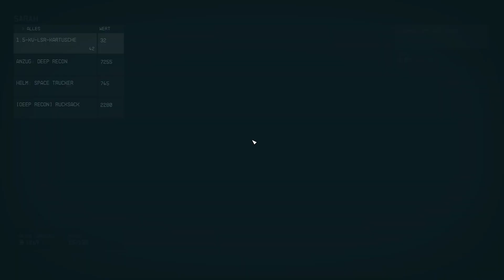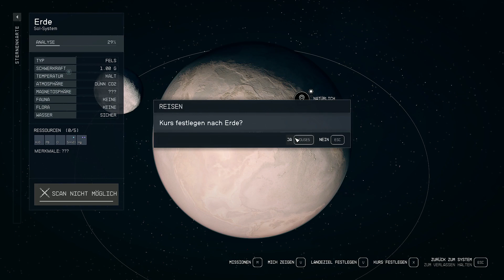STARFIELD | EINSTIEG IN HAUPTQUEST - DIE ERSTE MISSION FÜR CONSTELLATION - NOCH EIN SCHIFF GESTOHLEN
Ich hatte nun die ganze FLORA/FAUNA/RESSOURCEN des Planeten JEMISON gescannt und die Daten verkauft. Danach war ich unterwegs, wobei mir noch ein weiteres Schiff in die Hände gefallen ist 😂, das ich erstmal behalte. Nun geht es in die LOGE auf NEW ATLANTIS, dort mit dem Hauptquest, der Hauptmissionsserie, richtig loszulegen. Die erste Mission DIE ALTE HEIMAT führt mich mit Sarah zum MARS in die dortige Stadt CYDONIA. Dort soll ein UC Rekrut/Soldat namens MOARA zu finden sein, der ein Artefakt besitzen soll. Die Suche nach MOARA führt zu einer Sternenwerft im Orbit der Erdmondes, die voller Feinde ist. Was aber auch viel Beute bedeutet. 😄

Hinweise:
- Wäre super, Du hinterlässt ein Abo 💕.
- Auch gerne einen Kommentar und 'Like' 👍 für das Video...
- Starfield Lets Play Deutsch